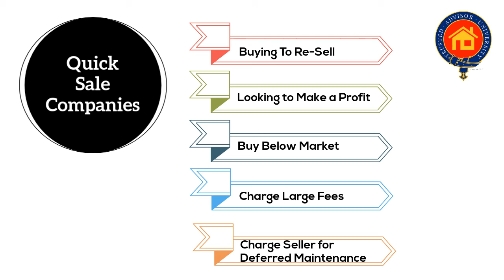David Simkins November/December 2017 Real Estate Market Update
We've all seen the TV commercials and billboards for OfferPad, Opendoor and depending on where you live Zillow "Instant Offers". Sound too good to be true? Well guess what, it might be. I will let you be the judge of that. This months market update addresses the microwave mindset of I have to sell it now! While this concept might work for some the reality is that these companies minimally charge 6% for their services and typically it is more in the neighborhood of 9%. This is even before inspections and repairs are required.